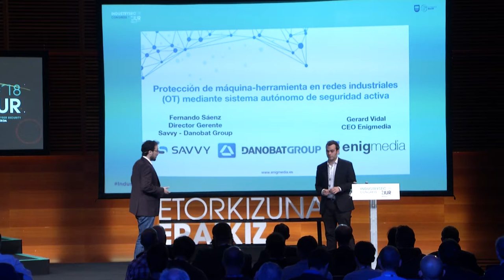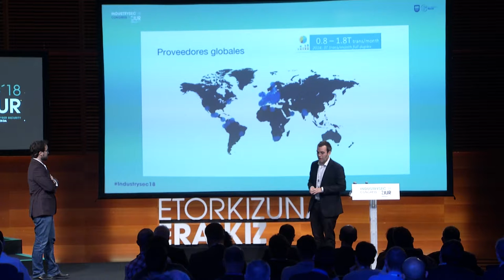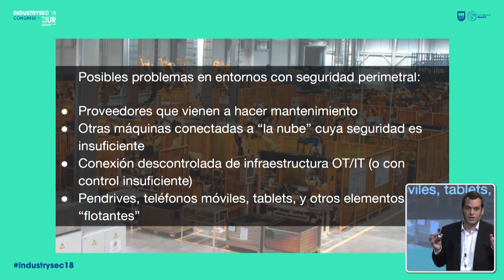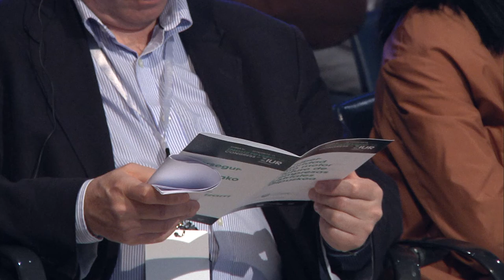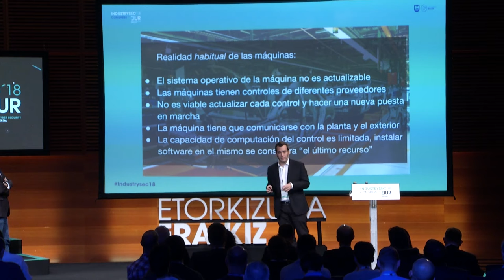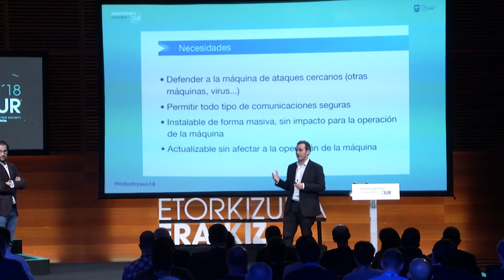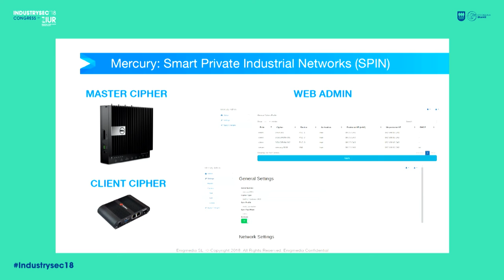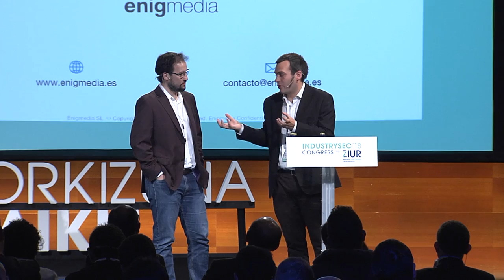15- Danobat & Enigmedia - Makina-erremintaren babesa sare industrialetan_en